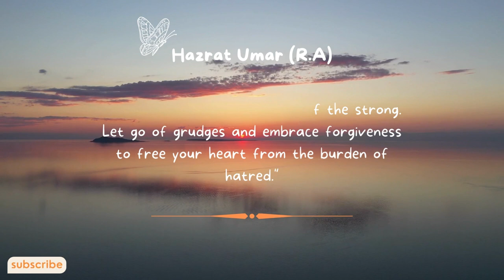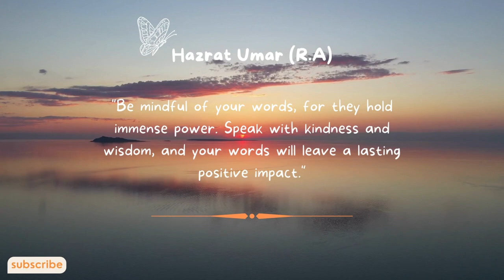Islamic Quotes | Lessons of Wisdom Embracing Virtues for a Fulfilling Life Insights from Hazrat Umar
In this enlightening video, we delve into the timeless wisdom of Hazrat Umar ibn al-Khattab, the renowned Islamic leader and companion of Prophet Muhammad (peace be upon him). Join us as we explore the profound teachings and quotes of Hazrat Umar, focusing on virtues such as patience, humility, forgiveness, sincerity, and wisdom. Discover how these virtues can transform your life, guiding you towards a path of righteousness and contentment. Through insightful reflections and practical examples, this video offers valuable lessons and practical advice on embracing these virtues in our daily lives. Whether you seek personal growth, spiritual enlightenment, or a greater understanding of Islamic teachings, this video provides profound insights to help you cultivate a fulfilling and meaningful life. Don't miss this opportunity to gain wisdom from Hazrat Umar's teachings and empower yourself with his timeless guidance.